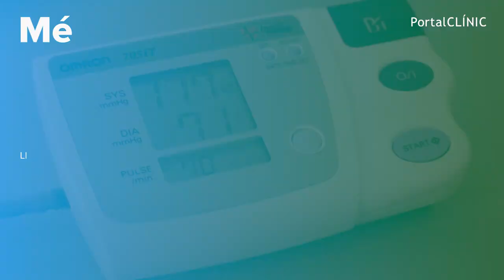PortalCLÍNIC | Com mesurar la tensió arterial a casa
La hipertensió és, probablement, la malaltia més prevalent que hi ha al món i afecta, aproximadament, un terç de la població. És el principal factor de risc cardiovascular. Se'l coneix com l'"assassí silenciós", perquè en la majoria de casos no presenta símptomes, de manera que es poden arribar a desenvolupar problemes cardíacs, cerebrals o renals sense ser conscients de tenir-la.